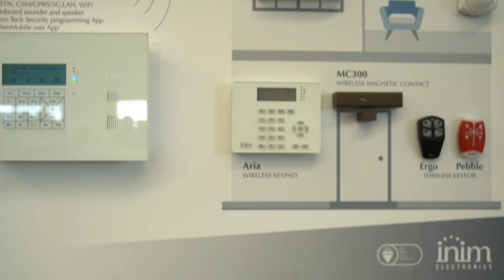La parola a Valter Rasicci, Responsabile R&D intrusione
Oggi diamo la parola a Valter Rasicci, Responsabile “Ricerca e Sviluppo” per i sistemi antintrusione, per raccontarvi il ruolo fondamentale che questo reparto gioca nella nostra azienda. INIM è nata dall’intuizione di dieci progettisti ed oggi, i professionisti di questo settore rappresentano il 30% delle nostre persone. È grazie alla passione e alla curiosità dei nostri specialisti se riusciamo ad anticipare le esigenze di mercato e a progettare la totalità dei prodotti che commercializziamo.